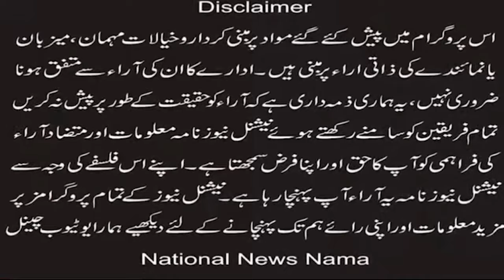سانحہ جڑانوالہ کے ملزمان رہا مسیحیو ں سے پھر ہاتھ ہو گیا:اکمل بھٹی